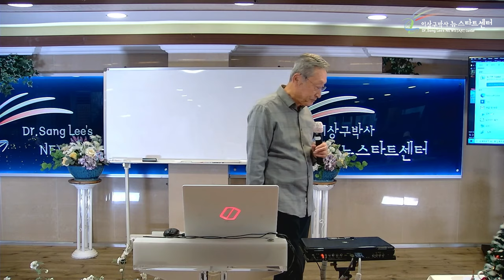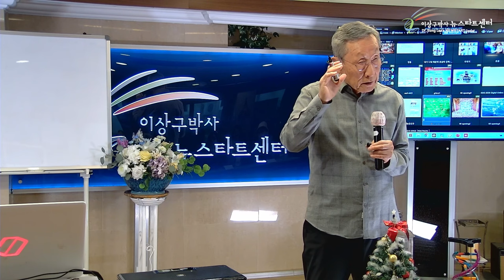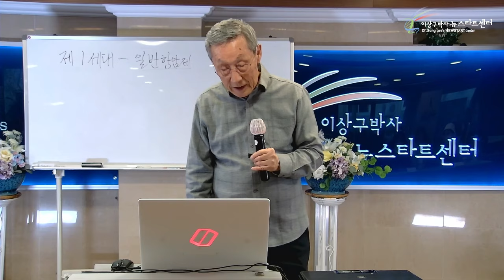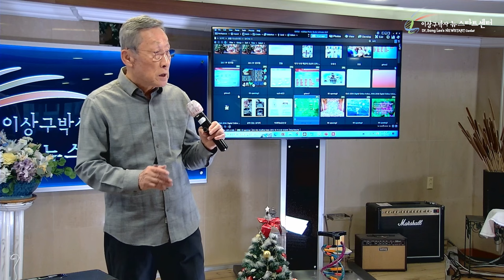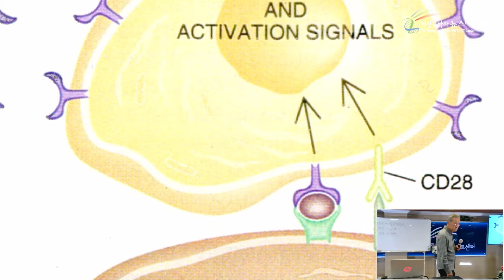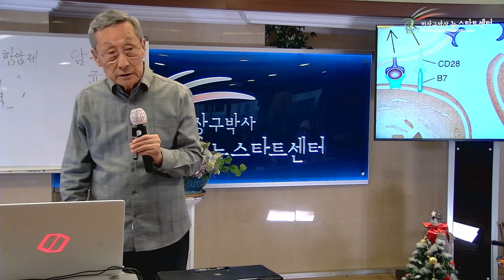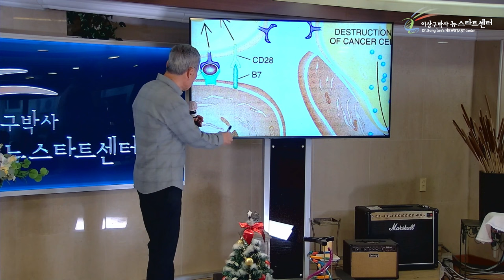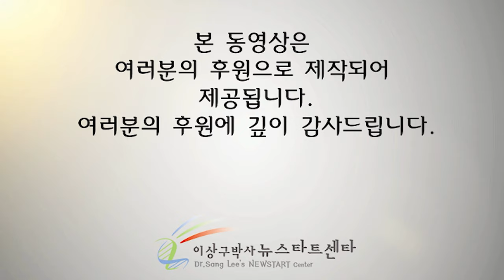[뉴스타트 건강강의 10강] 항암치료제의 발전상